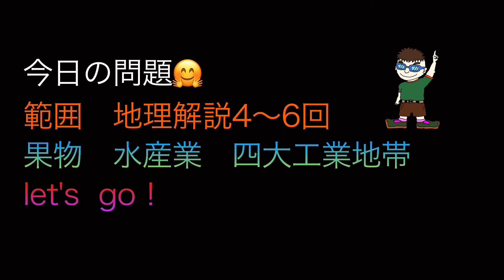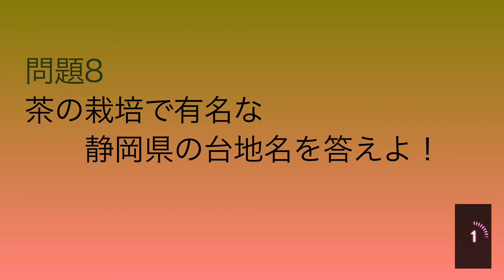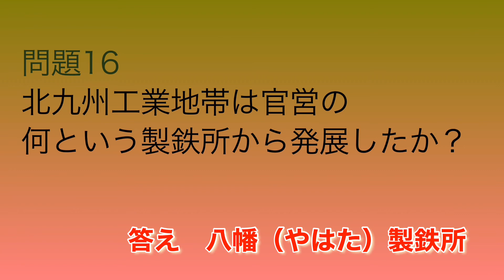【一問一答問題】日本地理復習 日本の果樹栽培・水産業・四大工業地帯 一問一答でスピード復習！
こんにちは！ジョニーの社会科です。
今回は地理解説4〜6回の復習問題を一問一答形式でお届けします！
反復して定着をはかりましょう！

中学生の定期考査対策や高校受験勉強にご利用ください。

取扱いワード
みかんの出荷額１位　甲府盆地　ぶどう　もも　山形盆地　おうとう
沿岸漁業　赤潮　津軽平野　りんご　十勝平野　てんさい　いぐさ
八代平野　牧之原台地　茶　リアス式海岸　広島湾　かき　陸奥湾
ほたて　京浜工業地帯　中京工業地帯　豊田市　自動車　八幡製鉄所
鹿児島県の形　大阪府の形　三重県の形　兵庫県の形

フルーツパラダイス！それぞれの産地はどこ？ついでに工芸作物も教えちゃう！